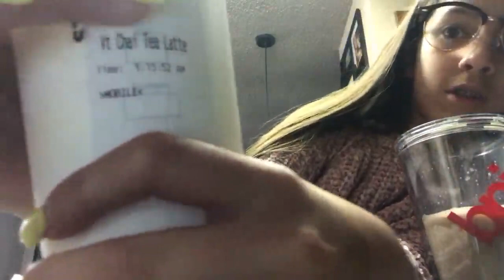After school boredom